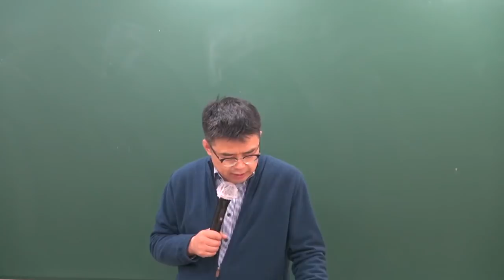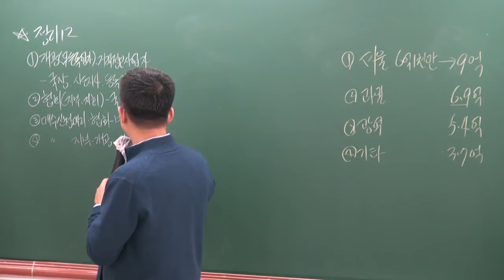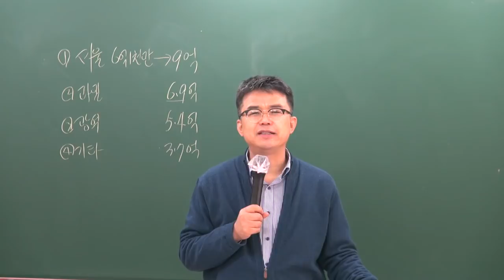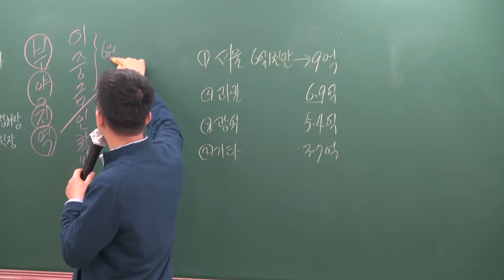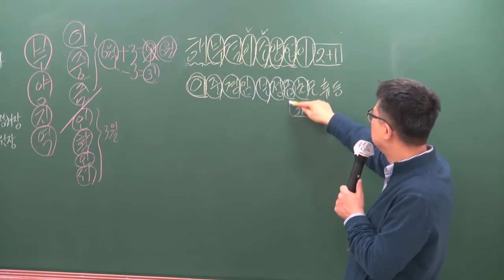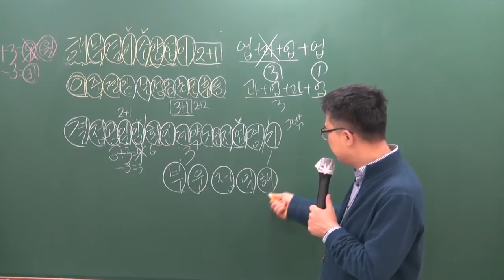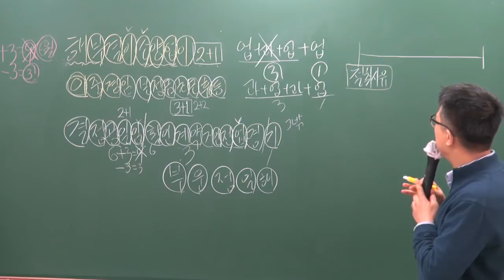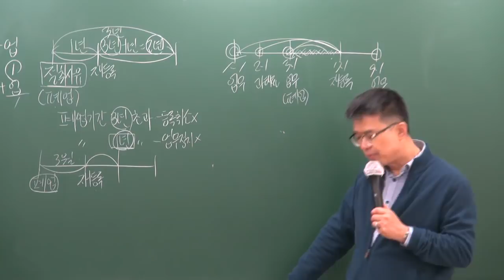[공전무] 2019년 공인중개사법령 및 중개실무 고급이론 3-16